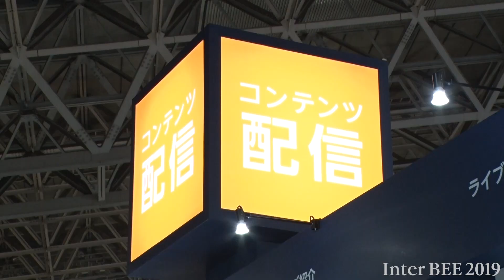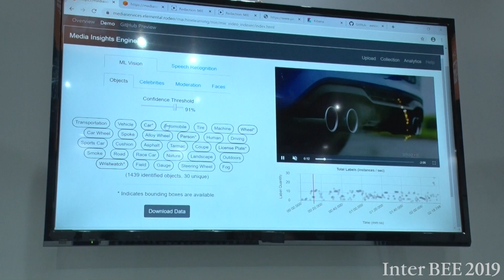【Inter BEE 2019 TV】アマゾン ウェブ サービス ジャパン メディア事業のワークロードをサポートするAWS メディアサービスを紹介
アマゾン ウェブ サービス ジャパンはInter BEE 2019で、クラウドベースのメディアソリューションと最先端技術　メディア事業のワークロードをサポートするAWS メディアサービスを紹介する。

アマゾン ウェブ サービス ジャパン（株）
映像制作/放送関連機材部門 / ホール6 / 小間番号6401